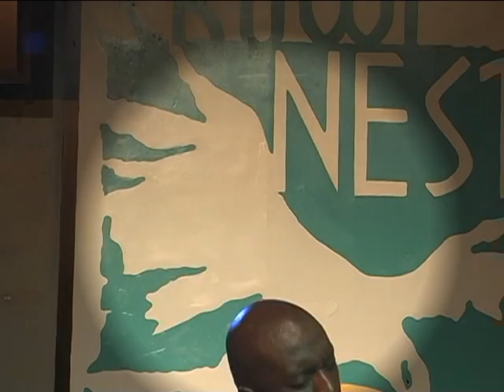Trav Wright " Find A Good Woman"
R & B soul singer Trav Wright sings hit song " Find a good woman